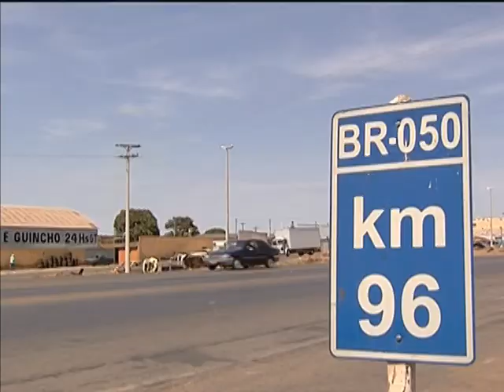Consórcio Planalto vence leilão de concessão de trecho da BR-050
NBR NOTÍCIAS - 18.09.13: O grupo do consórcio Planalto, formado por nove empresas, apresentou a menor proposta tarifária a ser cobrada aos usuários da BR-050, entre Goiás e a divisa de Minas Gerais com o estado de São Paulo. O valor arrematado foi de pouco mais de R$ 0,04 por quilômetro, valor 42% menor do que o máximo previsto pelo governo. O grupo vencedor do leilão vai realizar investimentos de mais R$ 3 bilhões em recuperação de pavimento, duplicação, monitoramento por câmeras, socorro mecânico e médico e sistemas de controle de velocidade. A tarifa será cobrada quando, pelo menos, 10% dos 218,5 km que ainda faltam ser duplicados estiverem concluídos.